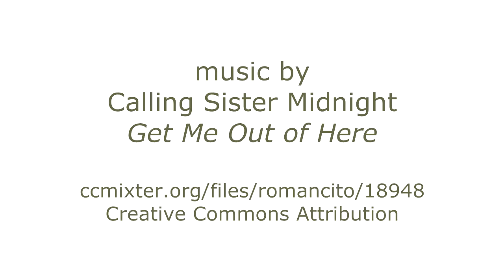Sand City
A leisurely round-trip into a city of sand and shadows.

Here is the animation file for any Mandelnauts who want to explore further.